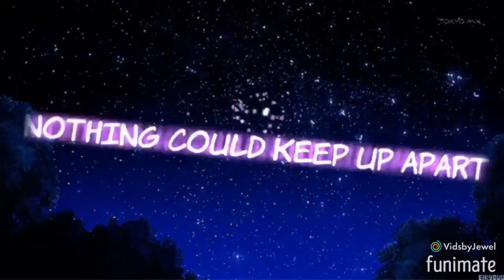Rewrite the stars | Please vote for me for FunimateLibrary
Sorry some of my videos have been short lately but my next video will be a lyric video and it will be worth the wait trust me!